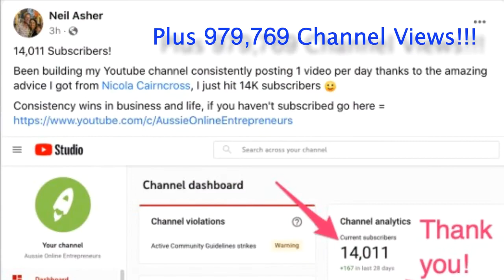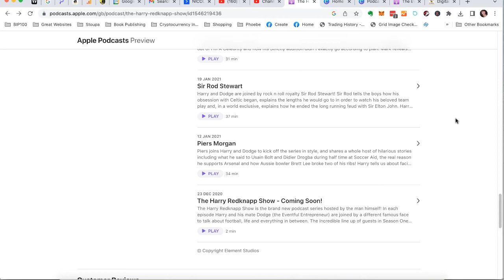How To Start A Podcast UK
Over the years, I've helped several clients discover how to start a podcast in the UK.  There have been several notable successes, Dodge Woodall has gone from no podcast to co-hosting two and he's just announced that he's his own podcast 'Eventful Lives' has gained 80,000 subscribers and millions of views in three short years!

After several hours of editing my video into audio, and then turning them into podcasts you'd think I'd be sick of it!  Not so, as I wax lyrical about doing just that and reminisce about the podcast success of two amazing clients.

I go through the whole process of how I turn my YouTube videos into a podcast here:

Do feel free to use the comments to tell me your reactions to this video and also, what you would like me to cover in future videos.

Download my book 'Attract 3.0' absolutely free and find out how I can help you make your business a success OR if you already know you want to work with me, to see all your options.

Copyright @NicolaCairncross 2023

I hope I've helped you think about how to start a podcast in the UK!